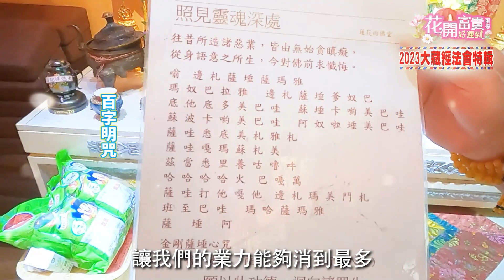【特輯】除了普渡，多做這件事不僅能救贖往生親人，更能為自己消業障積福德？｜花開富貴好運到#26｜雨揚樂活家族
2023年不知不覺已經來到了下半年，說到一年當中，總有幾個特別重要日子，尤其整個夏天有一個最重要的祭儀盛事－就是普渡。

相信每到 農曆七月，媒體上總是會充斥著鬼月禁忌和「普渡拜拜」等話題，尤其每年最另人期待的就是全聯針對「普渡話題」又有什麼新花招……。

但…大家有認真想過為什麼要「普渡」嗎？本集的花開富貴好運到，就要來為大家揭開「普渡」背後的神秘面紗. 。

📢 網友最愛單元推薦：
①【看了就發！致富清單】